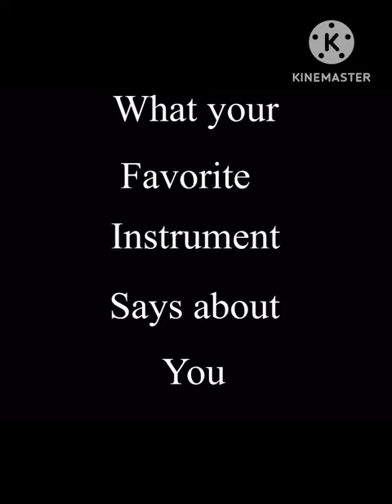What your favorite instrument says about you